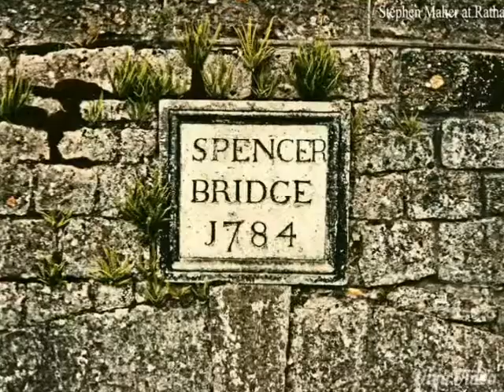Photos of Ireland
Kildare Dublin Laois Ireland Stephen Maher Photography